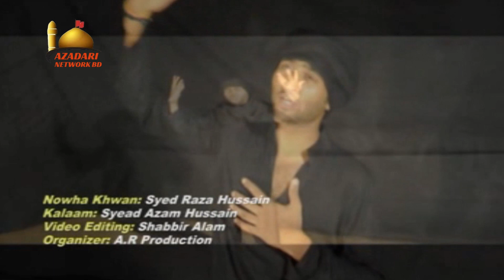Amra-E Seyee Jati (Syed Raza Hussain 2016) Dhaka.Bangladesh